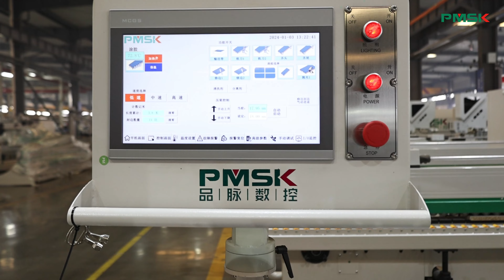Wood Edge Banding Machine Pvc Furniture Edge Banding Machine Wood Edge Bander With 7 Functions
The automatic edge banding machine is mainly used for the edge sealing of panel furniture. It is characterized by automation, high efficiency, high precision and aesthetics. It has been widely used in domestic panel furniture manufacturers.The automatic edge banding machine is a woodworking machine that can automatically complete the edge sealing work.